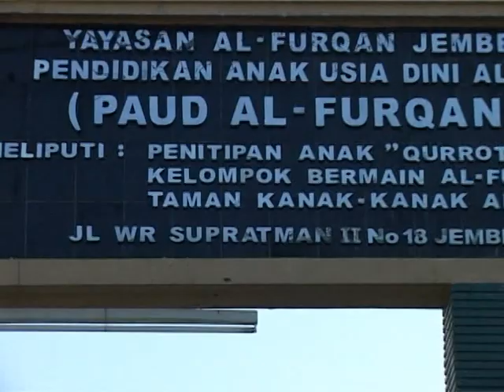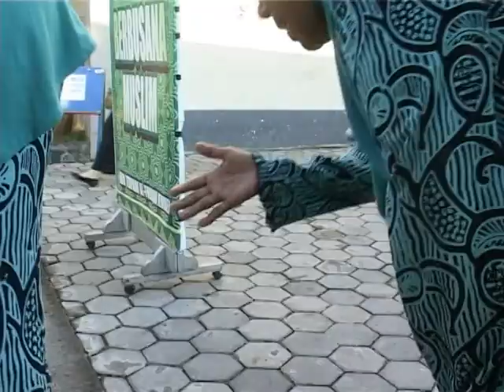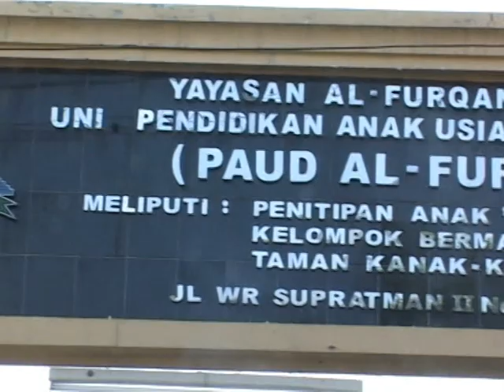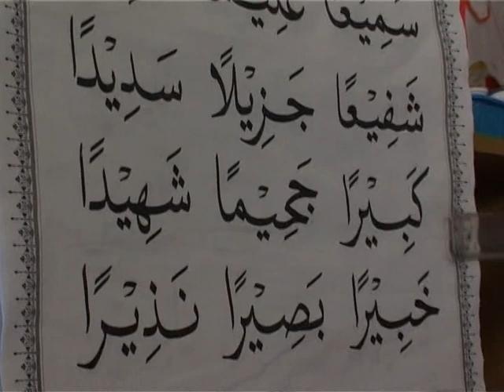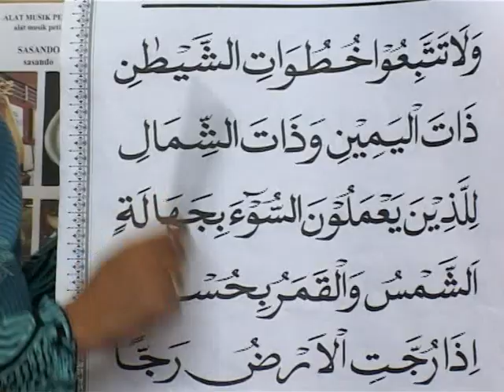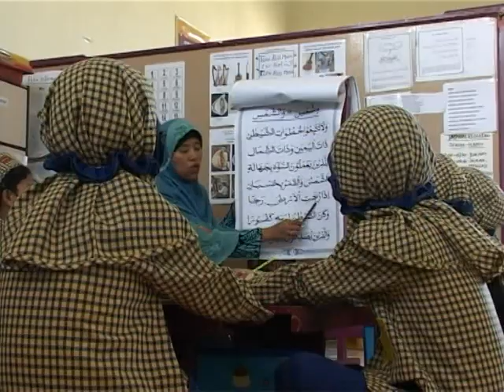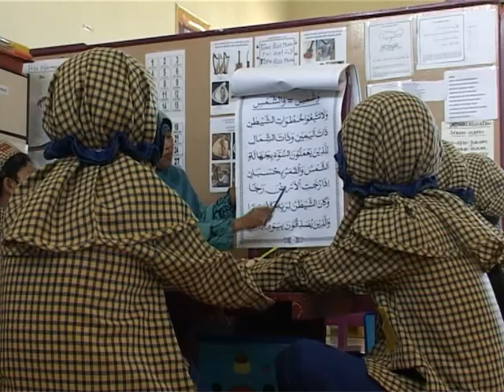RAGAM PENDIDIKAN JATIM:TK AL FURQ'AN JEMBER BERBASIS AL QUR'AN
Memperkenalkan al Qur'an kepada anak usia dini semestinya dilakukan pada saat anak anak sudah memiliki rasa ingin tahu,seperti yang dilakukan oleh TK Al Furq'an Jember.
Saksikan Rapendik On TV  Prod.UPT Tekkomdik Jatim setiap hari Rabu Pk 15.30 diTVRI Jatim Ch 26 UHF dan Ch 35 Digital
Bersama Presenter:Kank Hari Santoso ,Best Practice Education East Java Consultant.